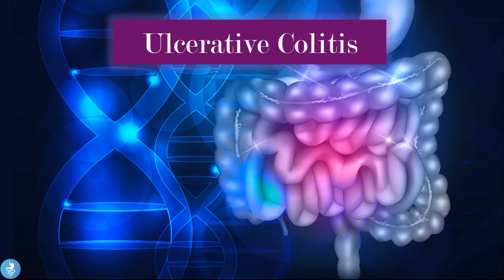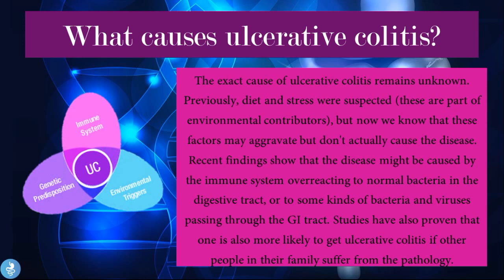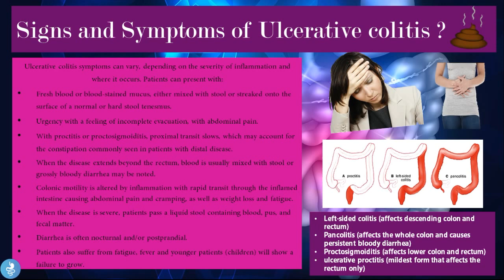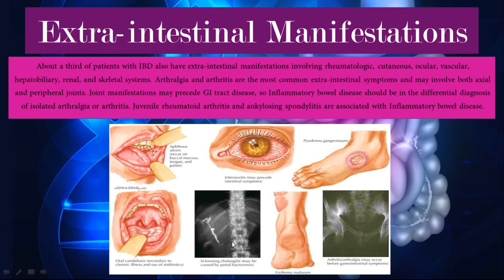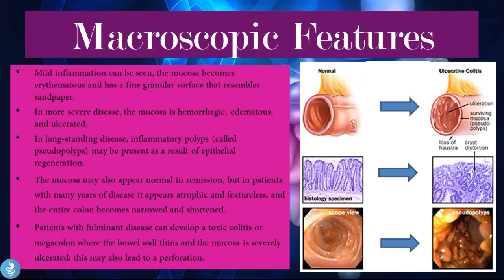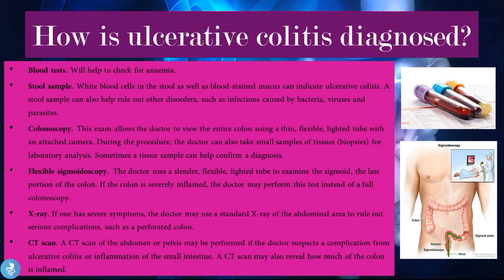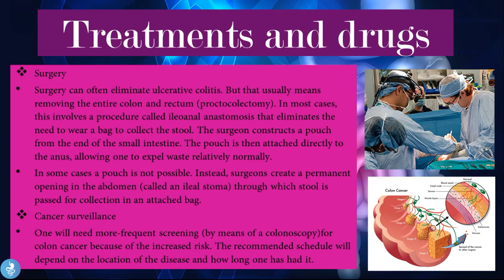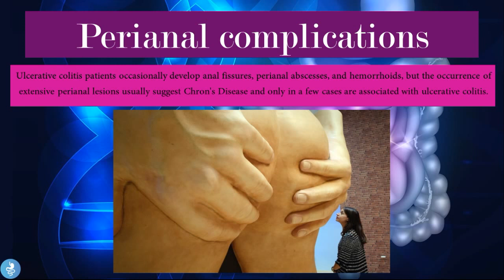Ulcerative Colitis- The Only Video You Will Ever Need!